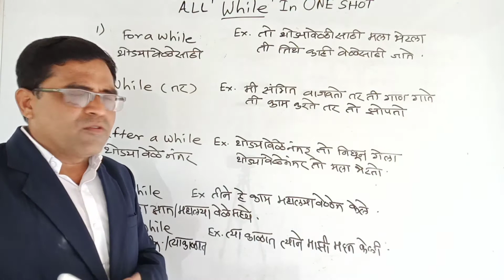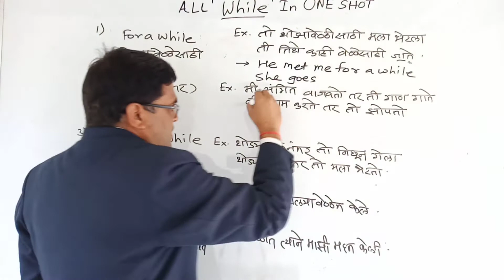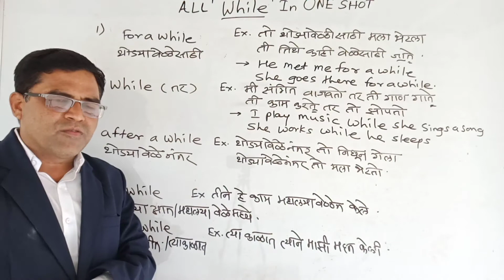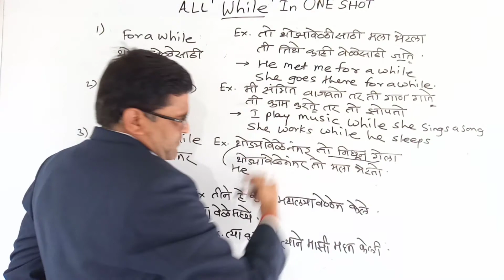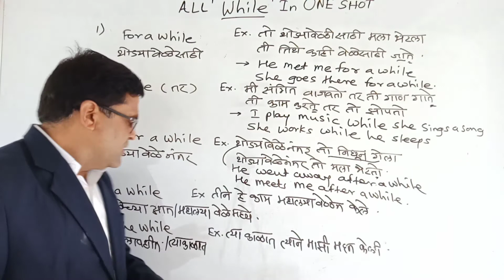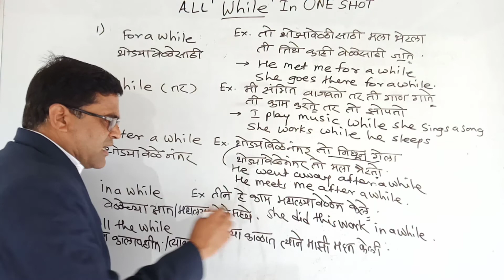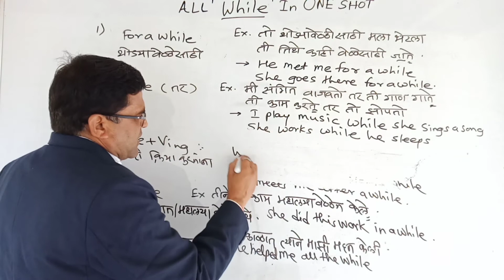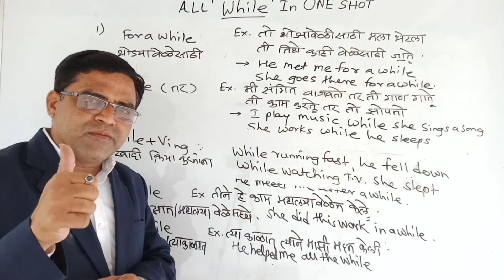uses of all 'While's' in one shot/while, while+ving, for a while, after a while, in a while,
हा विडिओ शेवट पर्यंत पहा म्हणजे  तुम्हाला ही वाक्य एकदम सहज बोलता येतील .